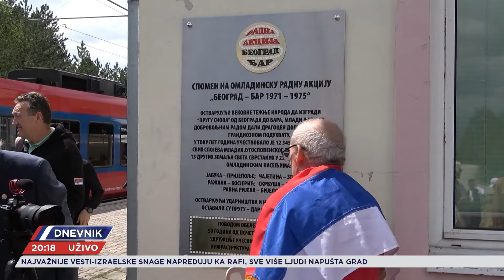Graditelji pruge Beograd-Bar sećaju se radnih akcija